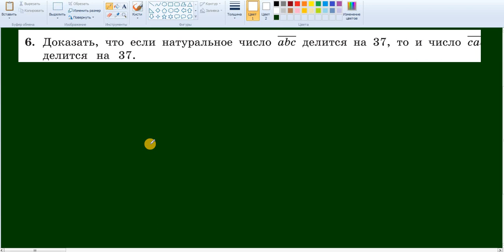ЕГЭ МАТЕМАТИКА. ДЕЙСТВИТЕЛЬНЫЕ ЧИСЛА. ШАБУНИН "ПОСОБИЕ ДЛЯ ПОСТУПАЮЩИХ В ВУЗЫ" 6